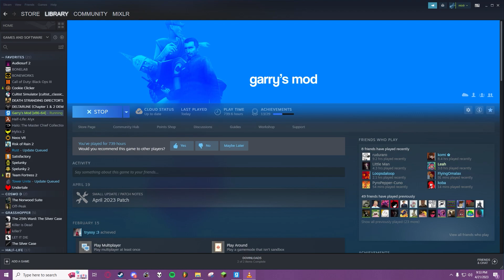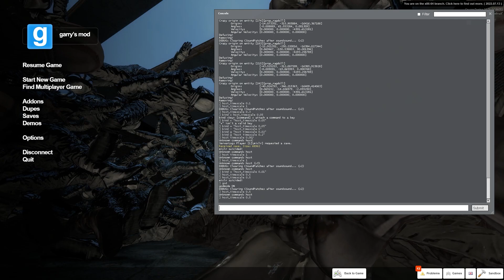Lead Creek - Paradise (demo)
Demo I've had sitting around for a track off the upcoming LP. Don't tell anyone! it sounds vastly different now